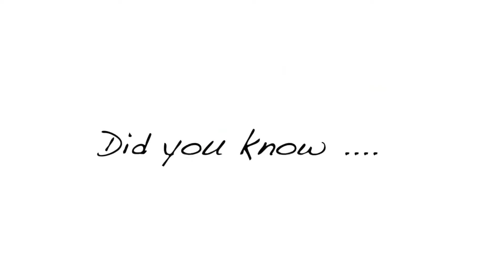Fun and Interesting Facts!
Hello Friends,
Today we'll be learning some very interesting and fun facts. Hope you enjoy this short video!